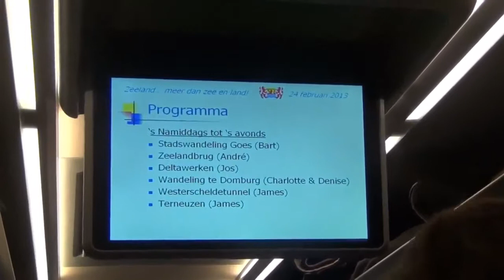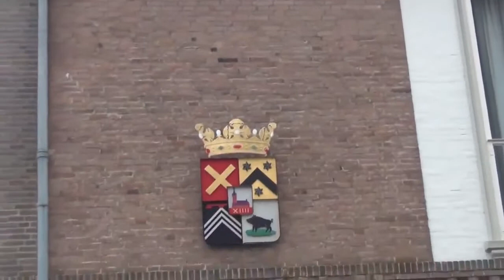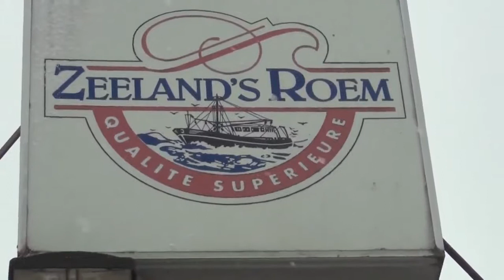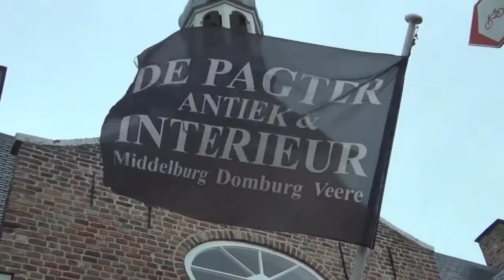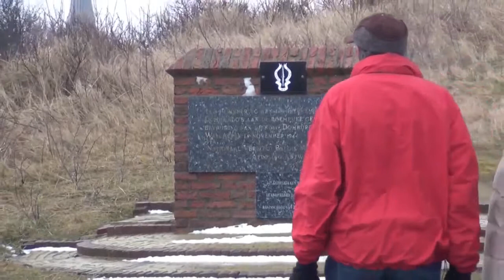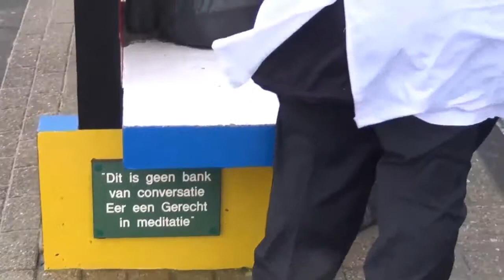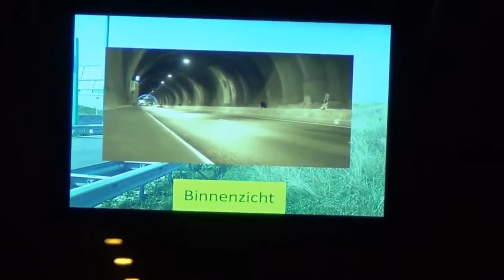Proefreis Groep P3 Reisleiders E. SW Roeselare 2013